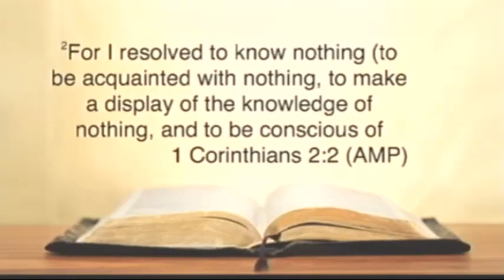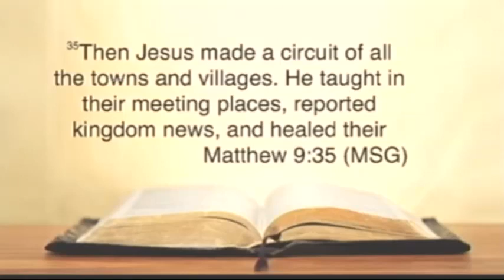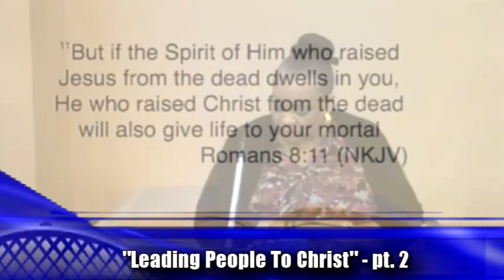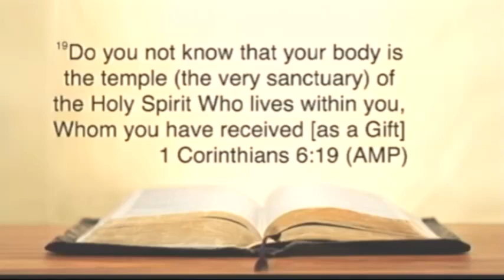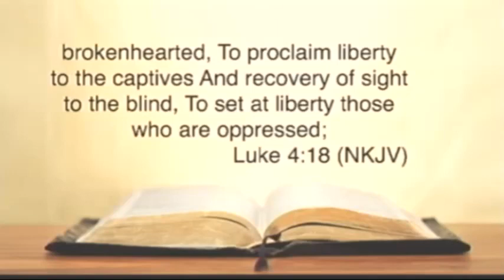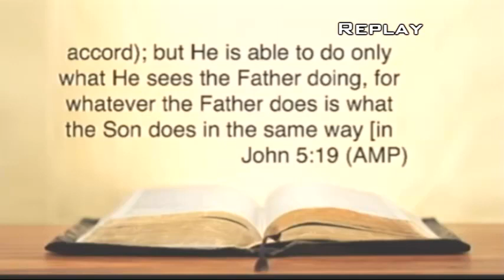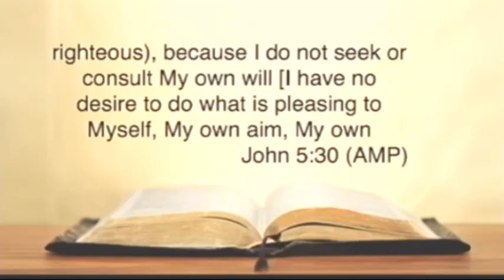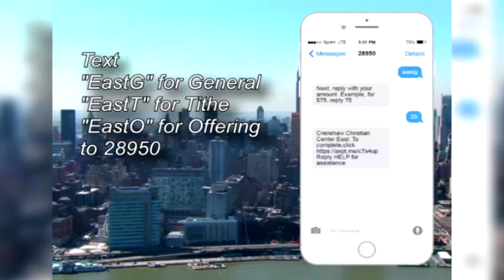Bible Study - Elder Iva Johnson - "Leading People to Christ" pt. 2